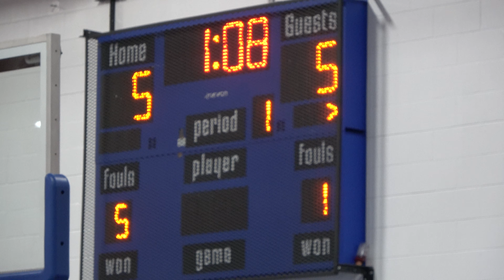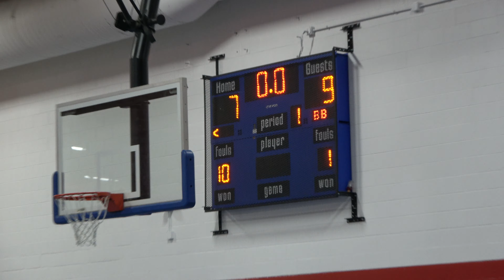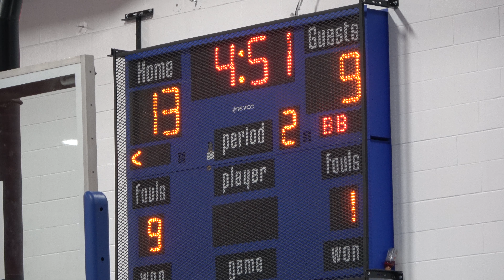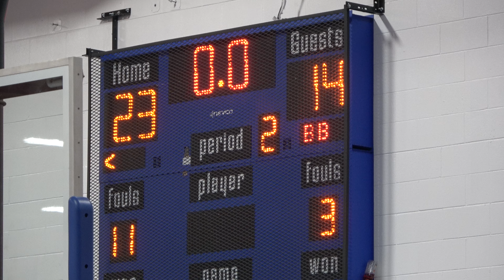JACOBS vs PALATINE NOV 26 2019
Jacobs Girls Frosh Basketball Season 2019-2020
Jacobs Girls Frosh Basketball Season 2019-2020 Jacobs vs Palatine 29/35 NOV 26 2019